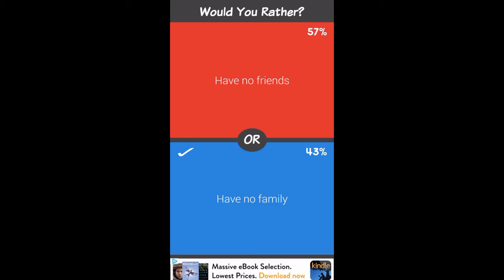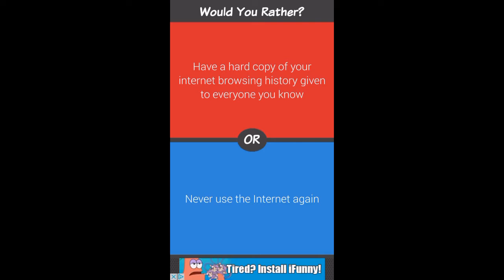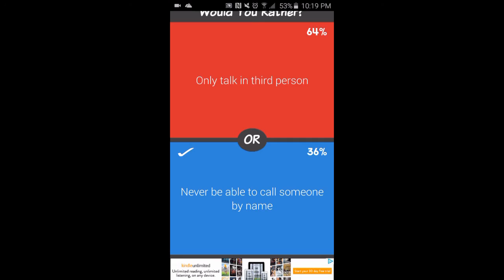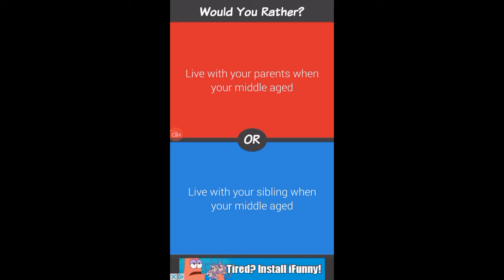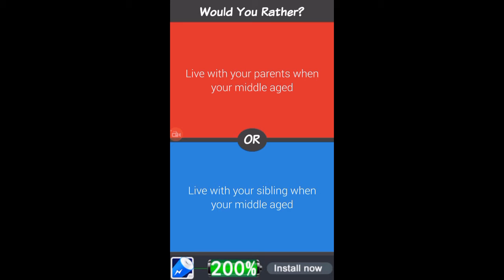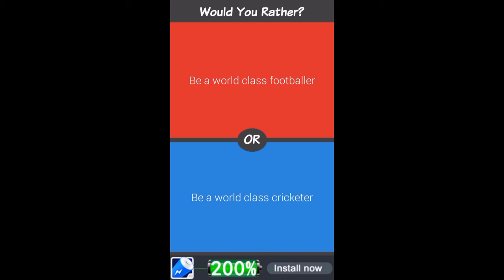Egg white challenge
Please comment what you want me to do next.